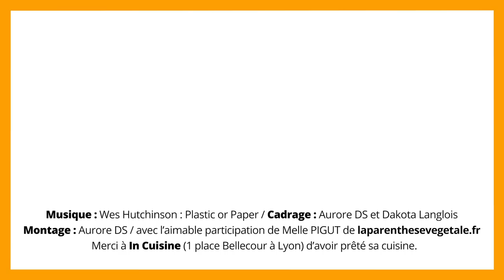Crêpes aux champignons / Melle PIGUT